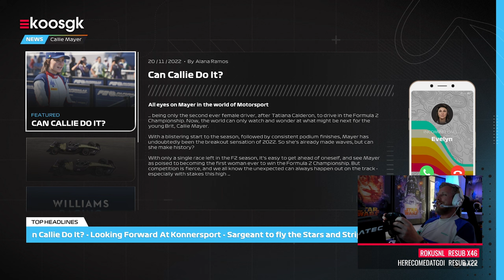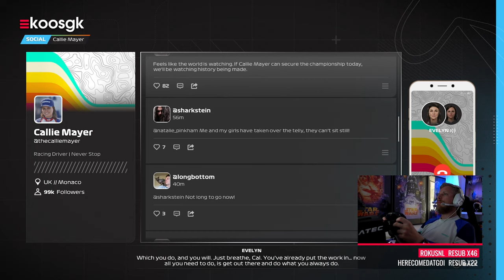F1 23 Braking Point: Chapter 6 (Abu Dhabi) 🇦🇪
Welkom bij Chapter 6 van Braking Point 2 in F1 23. Callie Mayer staat voor immense uitdaging in de laatste race van het seizoen om kampioen te worden in Abu Dhabi.

In Chapter 6 zijn we aanbelandt bij de laatste race van het F2 seizoen. Callie Mayer kan kampioen worden, maar moet daarvoor minimaal op het podium eindigen om dit mogelijk te maken. Daarnaast hebben we ook nog een grote opschudding in Konnersport, je ziet het allemaal in F1 23 Braking Point!

► Playseat Challenge